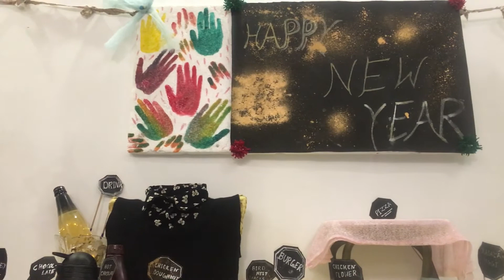New Year Party Food Idea, Food Item,Party Theme byInsha's kitchen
Todays Video About New Year Party food & party the idea